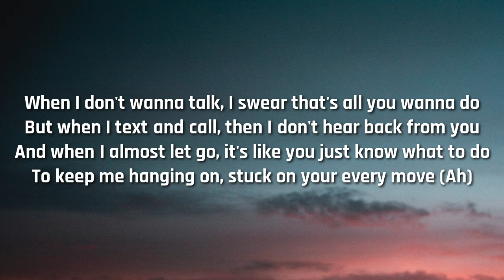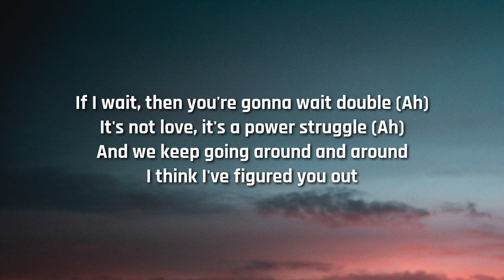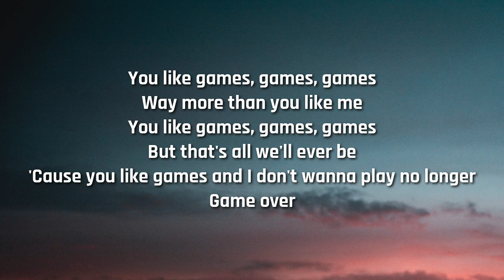Lennon Stella - Games (Lyrics)